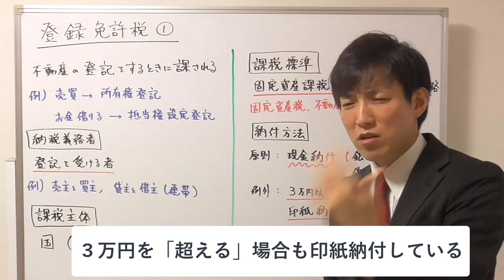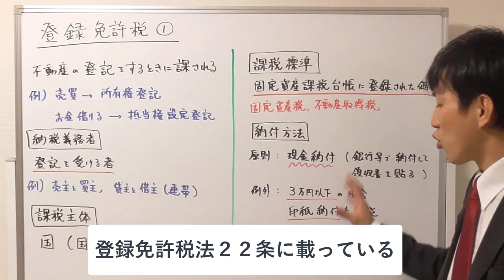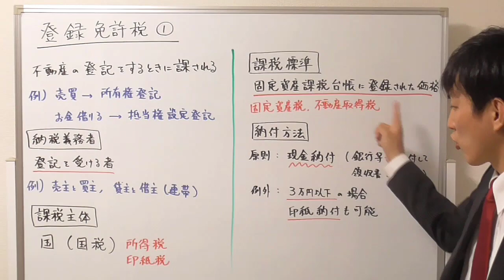【宅建：税その他】登録免許税１：基本ポイント【宅建通信レトス】